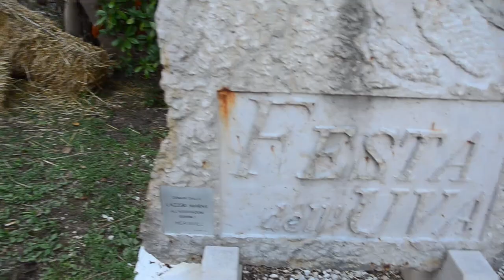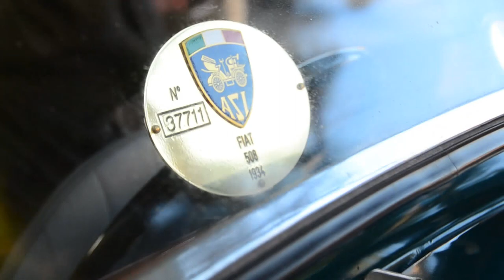LA PIGIATURA DELL'UVA FdU2019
La Rievocazione della Pigiatura dell'Uva di una volta e La Pigiatura dei bambini durante la Festa dell'Uva di Montefelcino 2019